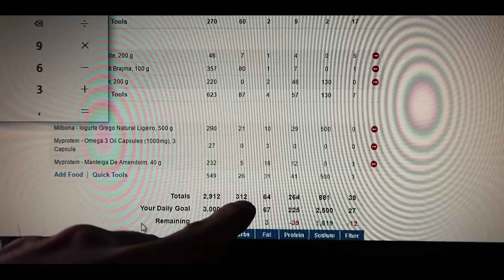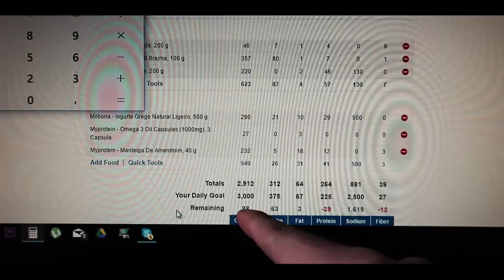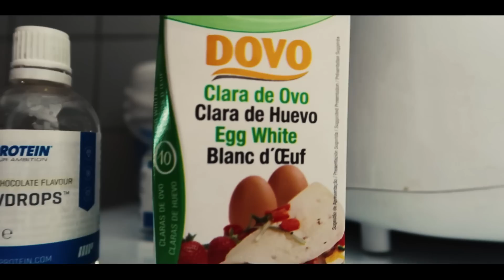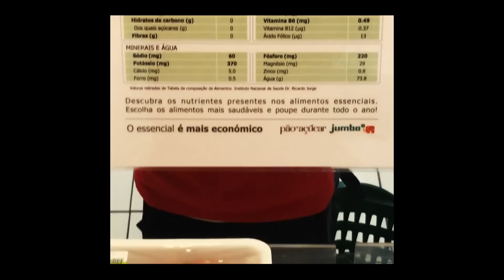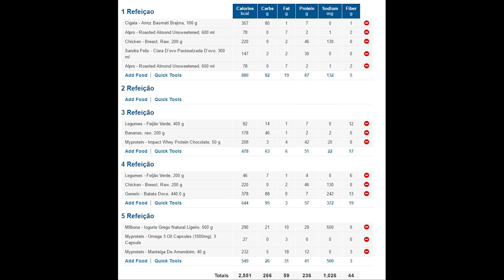Pára de passar fome em dieta! | Dicas de Perda de gordura | vlog (R7)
A mudança da dieta para alimentos "limpos" traz muito mais volume de comida, dái a vossa saciedade após cada refeição ser muito maior !

→ 25% DESCONTO MYPROTEIN (Novos Clientes), Regista a partir do nosso link e usa o código TIAGO-RA como refferal code ao criar a conta!!